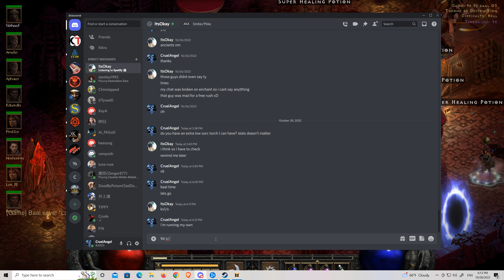Diablo 2 Resurrected Level 96 Terror Zone Baal Skip Run Hell Patch 2.5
暗黑破坏神II：狱火重生